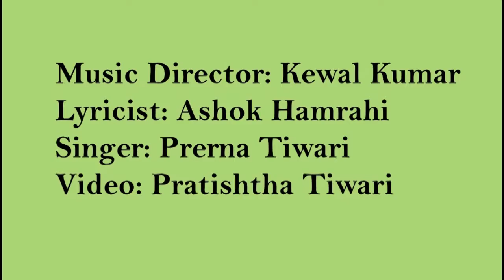Navdurga ki karoon vandana/ Prerana Tiwari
Navdurga ki karoon vandana
Singer : Prerana Tiwari
Lyricist : Ashok Hamrahi
Music Director : Kewal Kumar
Video :  Pratishtha Tiwari